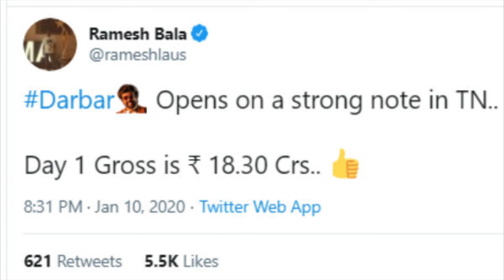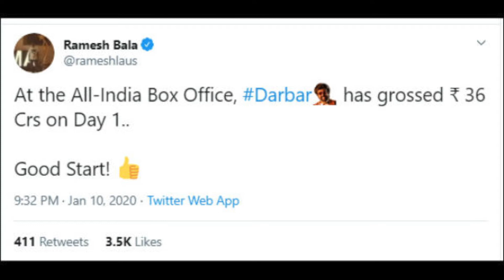Darbar Box Office Collection Day 1 | Rajinikanth | Filmibeat Kannada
ಪ್ರಪಂಚದಾದ್ಯಂತ ದರ್ಬಾರ್ ಸಿನಿಮಾ ಗಳಿಸಿದ್ದೆಷ್ಟು? ಭಾರತದಲ್ಲಿ ರಜನಿ ಚಿತ್ರ ಕಲೆಕ್ಷನ್ ಎಷ್ಟು? ಕರ್ನಾಟಕದಲ್ಲಿ ತಲೈವಾ ಸಿನಿಮಾದ ಬಿಸಿನೆಸ್ ಹೇಗಿದೆ ಎಂಬುದರ ಕಂಪ್ಲೀಟ್ ವಿವರ ಇಲ್ಲಿದೆ

 Super star Rajinikanth starrer Darbar movie first day collection report.